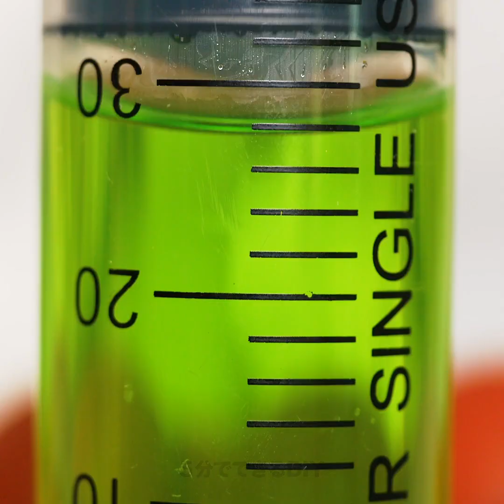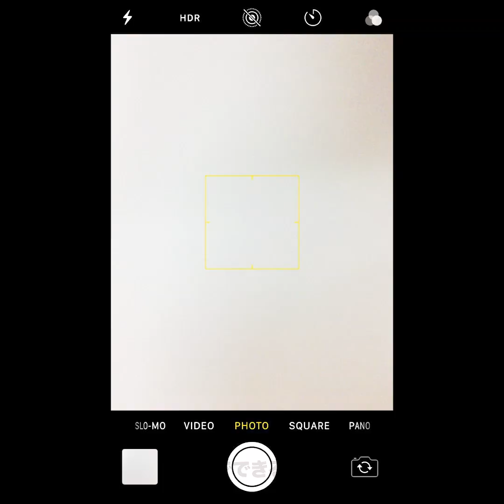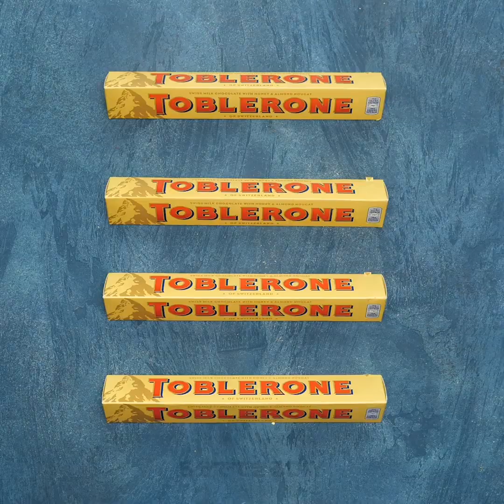お菓子を使った10の最高なアイディア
最高なデザートのアイディア

おいしいデザートを作れたら、友達や家族に重宝されますよね！簡単においしいものを作る方法をお教えします。
最初は気軽につまめる食べ物やデザートの作り方をお教えします。色んな種類のポップやお菓子の飾りをつくりましょう。風船を使って、食べられるチョコレートのボウルが作れるんですよ。このライフハックは、DIYのデザートを作るのにとても役立つんです。チョコレートのボウルを使って珍しいデザートを作って、お客さんをびっくりさせられますよ。
アイスクリームが好きな方のためにいいアイディアがあります！おいしいDIYのアイスクリームの作り方をご紹介します。チョコバーを使ってアイスクリームを作るんです。パッケージの形は、棒つきアイスを作るのにぴったりなんですよ。トッピングにはミルクチョコレートを使いましょう。
動画の最後で、クリーミーでおいしい、層になったデザートを作りました。みんながびっくりしますよ！

タイムスタンプ:
0:23　珍しいゼリーポップ
2:13　キャンディーの飾り
5:12　クラッシュしたキャンディーのアイディア
7:27　マシュマロのアイディア
10:12　チョコバーのアイスクリーム
11:43　焼き梨
私たちの新しいチャンネルにも登録をお願いします！５分でできるDIYキッズ